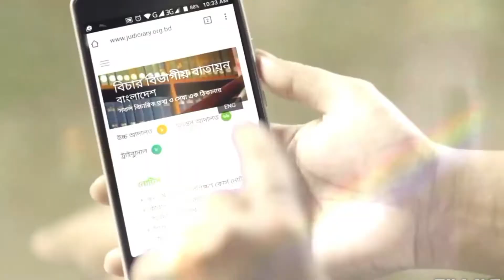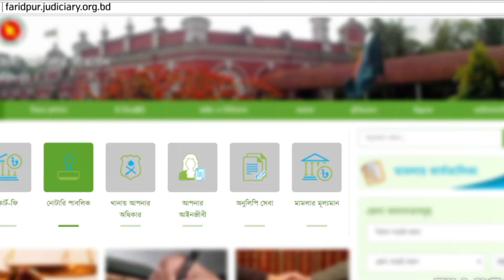জমি জমার মামলা মোকদ্দমা | মামলা করার নিয়ম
"ভূমিসেবা বিডি" হল অনলাইন ই-নামজারি সিস্টেম , ই-পর্চা সিস্টেম    ও  ভূমি উন্নয়ন কর সিস্টেম যা দেশের নাগরিকের জীবন যাত্রাকে করে তুলেছে উন্নত।
এখন নামজারি, পর্চা, মৌজাম্যাপ এর জন্য সহজে আবেদন করুন অনলাইনে